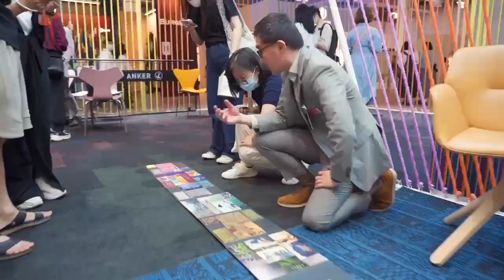RECAP @Design Shanghai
Über 600 Aussteller aus über 40 Ländern und Regionen 🌏 . Wir von ANKER waren auch dabei❗Vier Tage lang durften wir Designinteressierte auf unserem Messestand über die aktuellsten Teppichboden-Kollektionen, Design und Interior-Trends informieren.

Für diejenigen, für die die Anreise nach Shanghai etwas zu weit gewesen ist, haben wir zumindest ein paar visuelle Eindrücke mitgebracht. Lasst Euch inspirieren 🎊.

RECAP @Design Shanghai: Over 600 exhibitors from over 40 countries and regions. We from ANKER were also there❗ For four days, we were able to inform design enthusiasts about the latest carpet collections, design and interior trends at our booth.

For those who found the journey to Shanghai a bit too far, we have brought a few impressions. Let yourself be inspired 🎊.